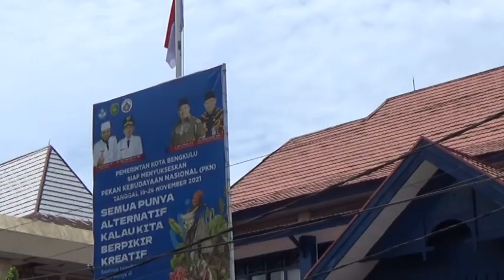Pemkot Siap Bantu Lulusan yang Ijazahnya Ditahan